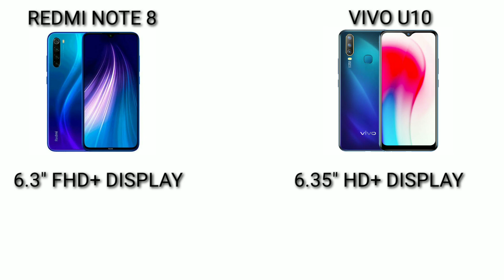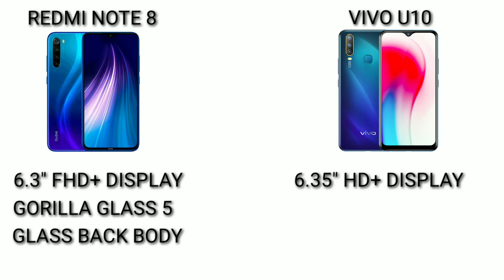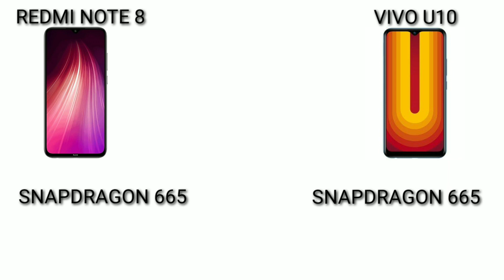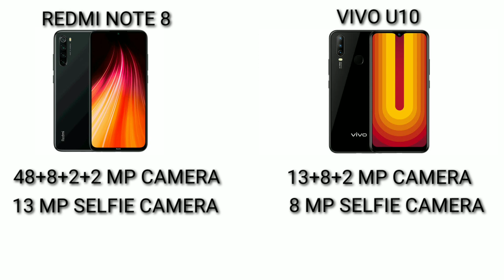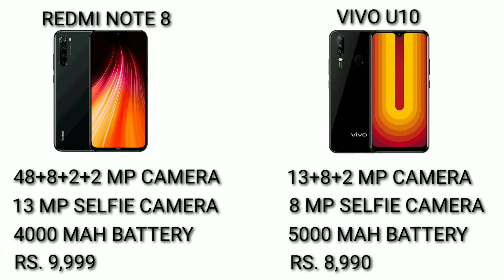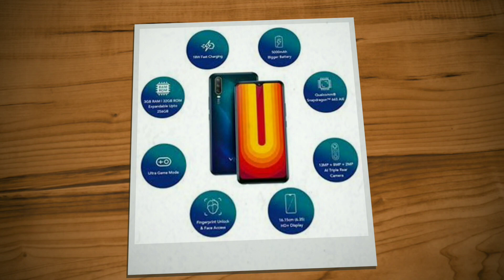Redmi Note 8 Vs Vivo U10 Detailed Comparison In Malayalam | Best Phone Under Rs. 10,000 ?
Redmi note 8 and vivo u10 comes under 10k budget. Redmi note 8 has 6.3" fhd+ display and vivo u10 has 6.35" hd+ display, both phones comes with snapdragon 665 processor. Redmi note 8 has 48+8+2+2 mp rear camera while vivo u19 has 13+8+2 mp rear camera. Redmi note 8 has 13 mp selfie camera and vivo u10 has 8 mp selfie camera. Redmi note 8 comes with 4000 mah battery and vivo u10 comes with 5000 mah battery both has fast charging support . Lets check detailed comparison between redmi note 8 vs vivo u10 including display, design, processor, software, camera and battery.